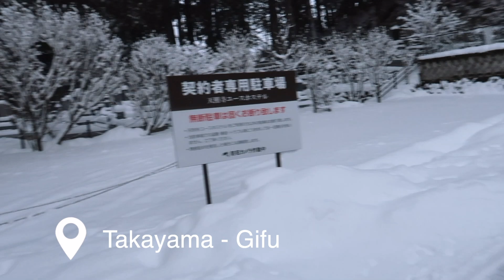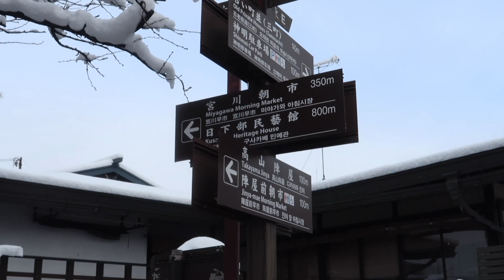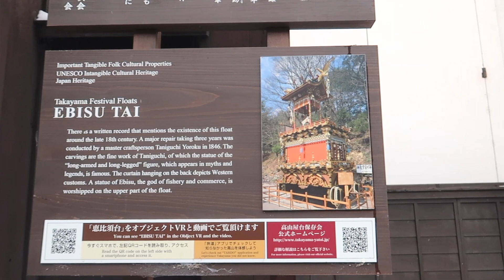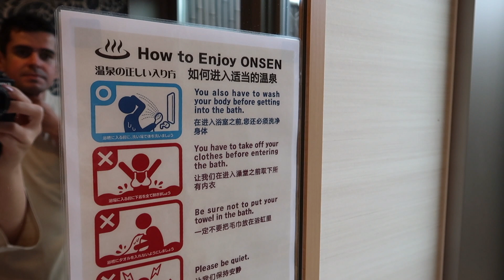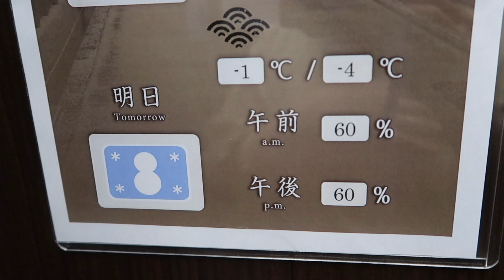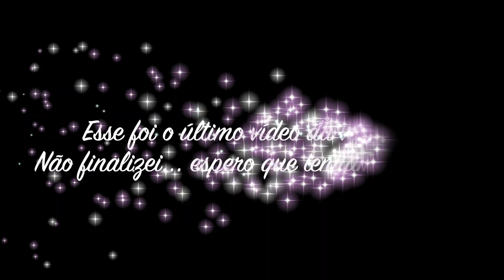ONSEN (ÁGUAS TERMAIS) NA NEVE | TAKAYAMA GIFU ⛄️ ❄️